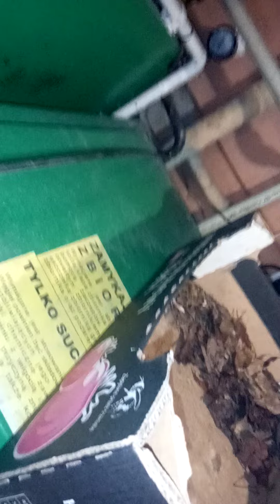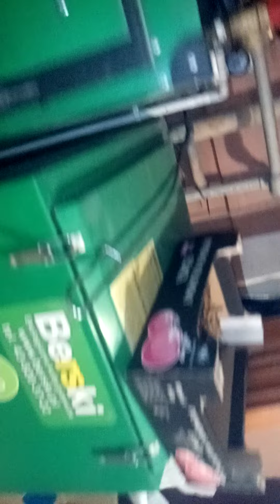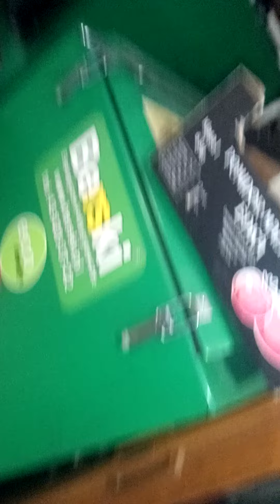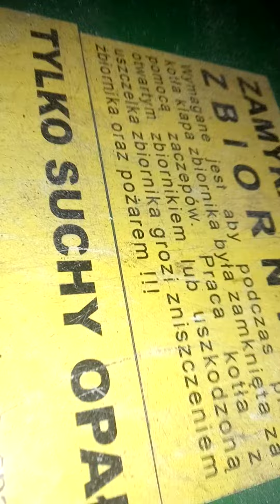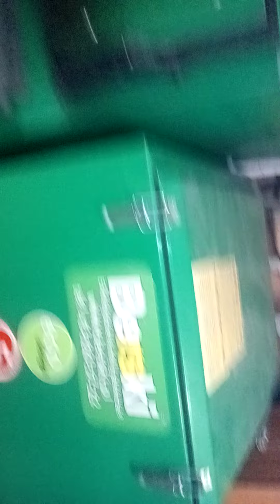Piec na ekogroszek przeróbka cz.6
Mini spalarnia drewna wiór drzewnych liści i wszelkiej wysuszonej biomasy.